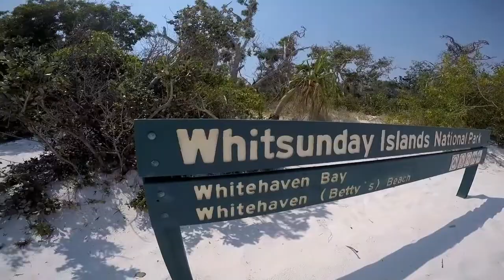Whitehaven Beach | Whitsunday Islands | Overnight Resort | Eco Travel Guide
The Whitsundays: Nestled in the calm waters between the Great Barrier Reef and the Central Queensland Coast.

The Whitsundays is the perfect tropical getaway offering plenty of activities including: snorkelling, scuba diving. hiking and sunbathing. So check out our travel guide and start planning your own Whitsundays itinerary today!

Contact our team to book 😃👍 & SAVE RAINFOREST 🍃